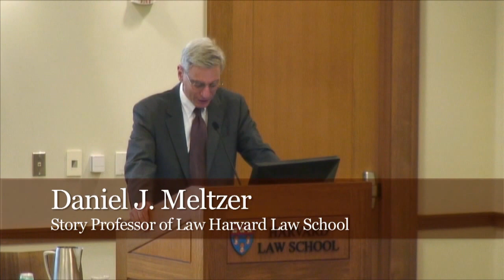John Brennan, Homeland Security and Counterterrorism adviser to President Obama, speaks at HLS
President Obama's top counterterrorism adviser, John O. Brennan, told conferees in a keynote address at HLS on Sept. 16 that the U.S. must not let down its guard in fighting terrorist organizations on a broad front. Brennan's remarks, "Strengthening our Security by Adhering to our Values and Laws," were delivered as part of a two-day conference on terrorism and national security, "Law, Security, and Liberty after 9/11: Looking to the Future," hosted by the newly-inaugurated Harvard Law School-Brookings Project on Law and Security.